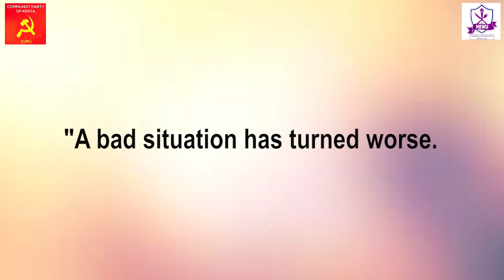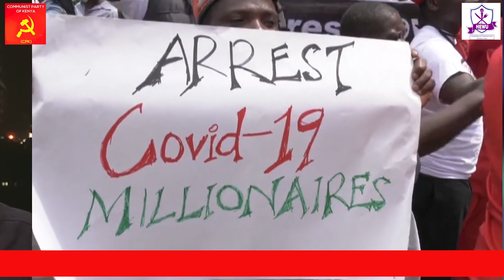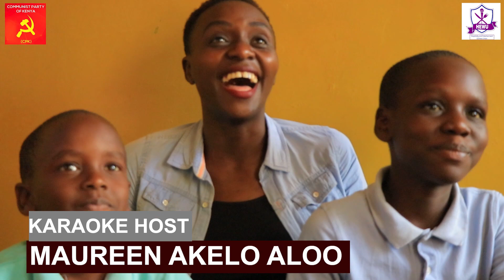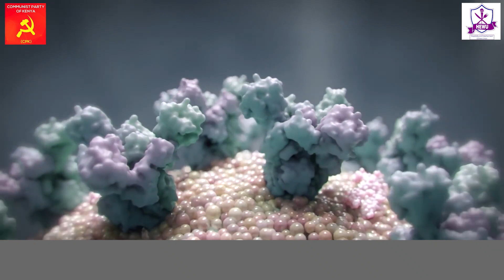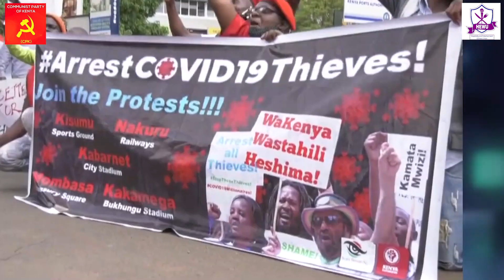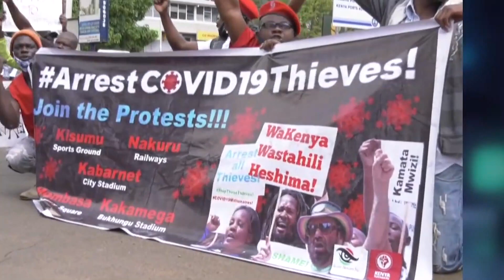The Greedy Rich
Documentary done by the Communist Party of Kenya(CPK) and the Hospitality, Entertainment Workers Union (HEWU) on the condition and fate of the workers in Kenya.

Exposing the greed of the Rich  against the working class and the peasant even in the middle of a daring pandemic, the true reflection of the situation of workers in Kenya

click on the link bellow to watch